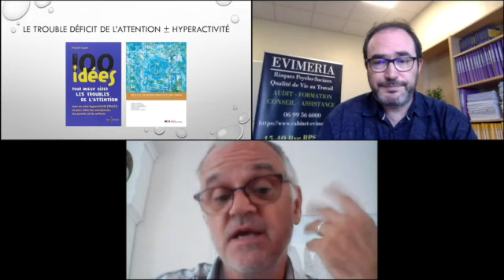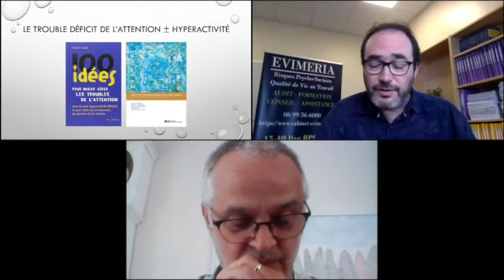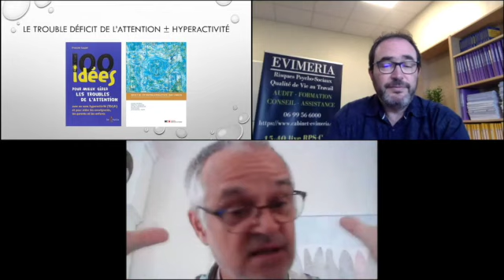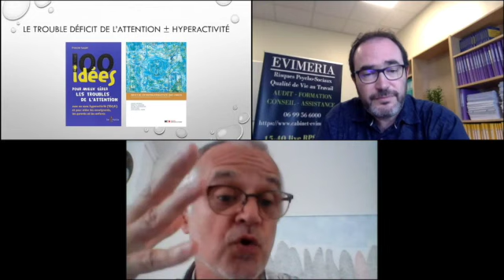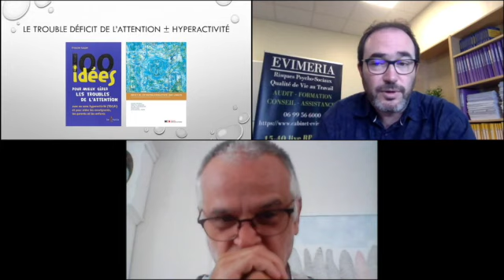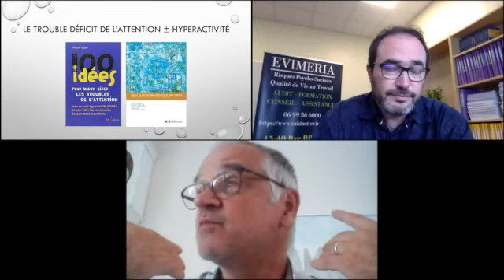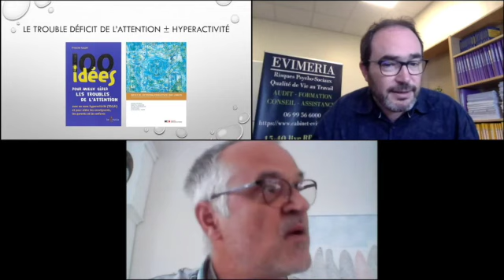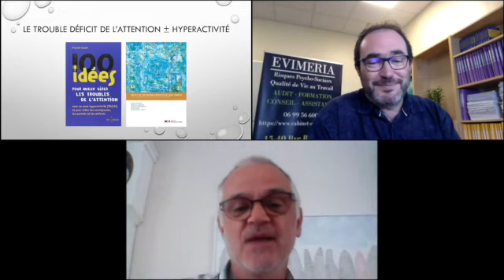Le handicap #3 : TDAH de l'école au bureau Questions/Réponses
Sébastien VAUMORON accueillait ce mercredi 23 juin 2021 le Docteur Alain POUHET, médecin spécialisé sur les Troubles Neuro-Développementaux. Dans cette session du 15-40 live RPS-QVT consacrée au handicap, le Dr. POUHET nous a présenté le Trouble de l'Attention de l'enfance à l'âge adulte, de l'école au bureau ! Ici, la partie Questions/Réponses.

Et ses ouvrages :
Difficultés scolaires ou Trouble DYS ?
Troubles DYS : que faire ?
Troubles DYS Questions/réponses
Neuropsychologie des troubles des Apprentissages chez l'enfant

Préface de Tests de QI et que faire après ?